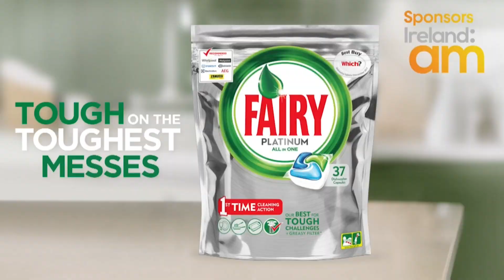LGBT+ groups call for more to be done hate-related violence following homophobic attacks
LGBT+ groups are set to meet with gardaí over recent homophobic attacks in Dublin - Oisín O'Reilly from Outhouse and Author/Victim of a homophobic assault Gavin McCrea will discuss